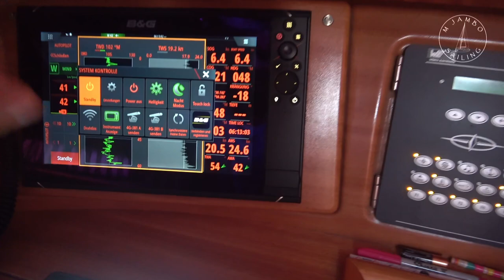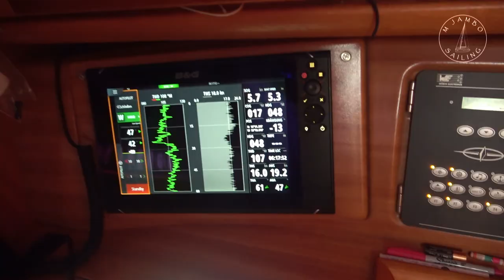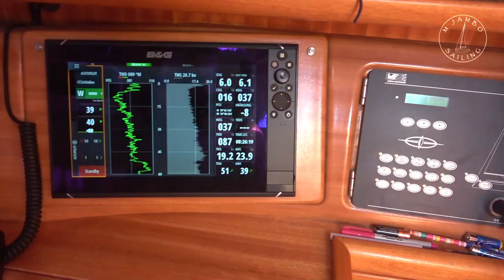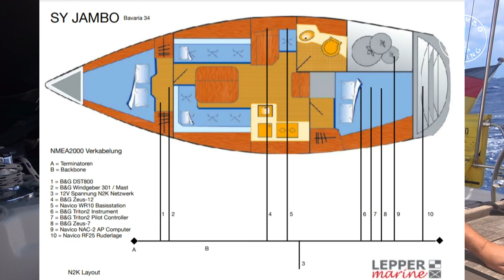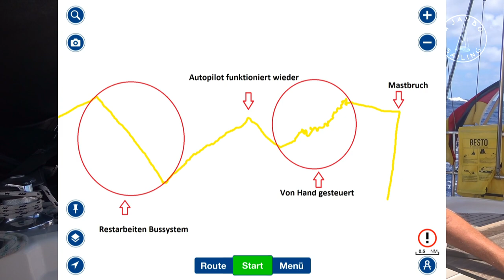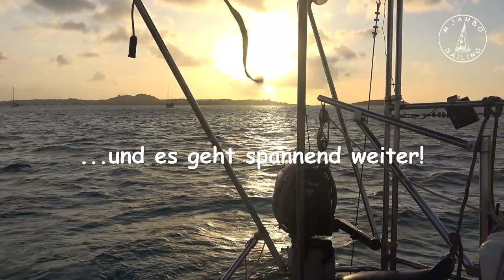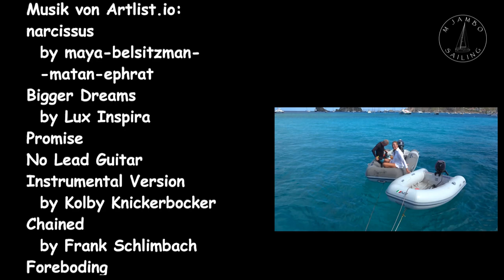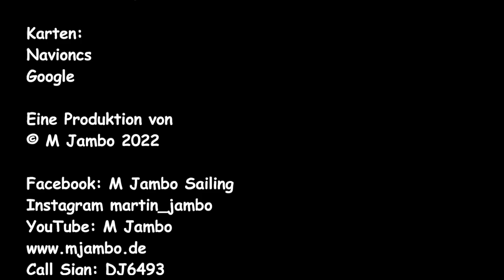Ep 15: Mastbruch auf dem Atlantik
Auf der Fahrt zu den Azoren bricht mir der Mast...

Mein 1. Buch ist bei Amazon erhältlich:
Bis zum Horizont und darüber hinaus
Zwischen Atlantik, Karibiktraum und Lockdown

Link zum Buch:
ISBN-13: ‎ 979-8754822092